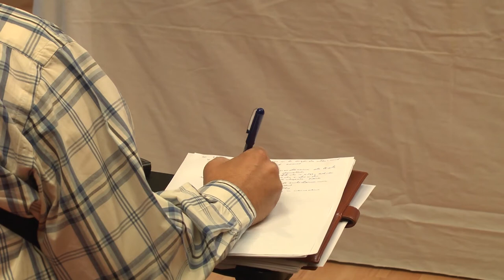Valoración de EH Bildu en el aniversario de la conferencia de Aiete